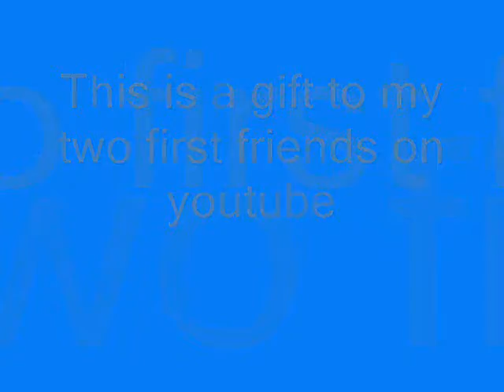Spyro At Night (A gift for Gerbuulo and BiscuitGerbil9)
Made for my first two friends on youtube...ssorry for the audio its sooo crappy XD i drew this on paint but i did my best...its the first drawing i put on youtube 8D Enjoy Drawed by mouse